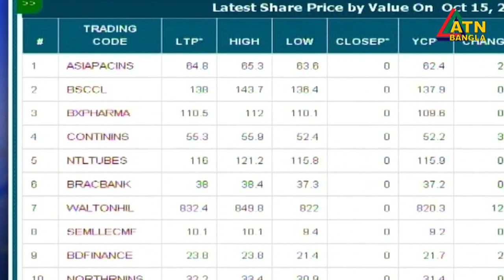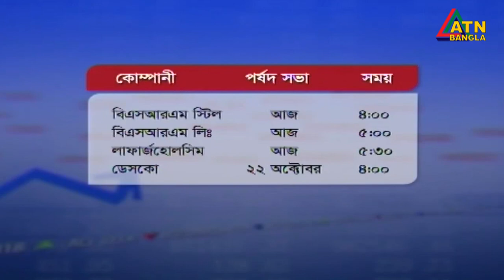এটিএন বাংলা দুপুর ১২টার সংবাদ | 15.10.2020 | ATN Bangla News at 12pm